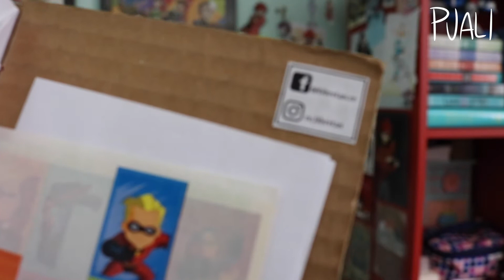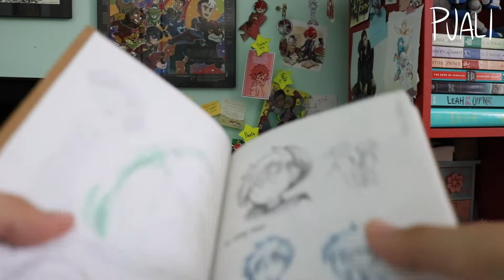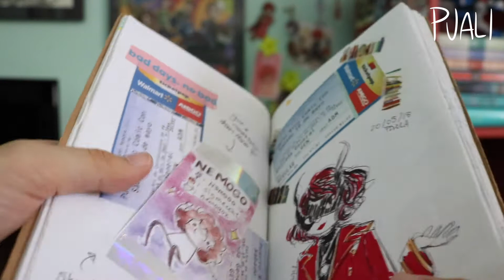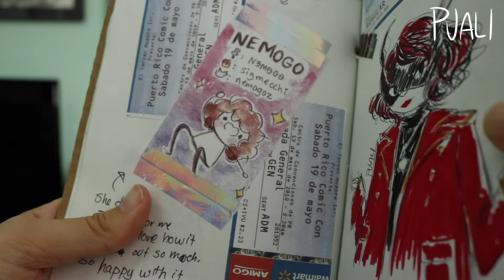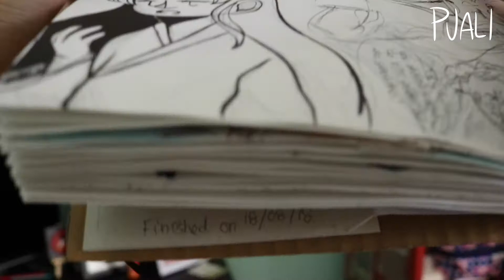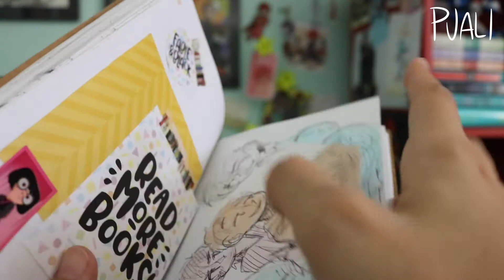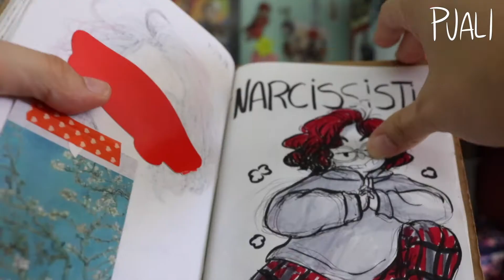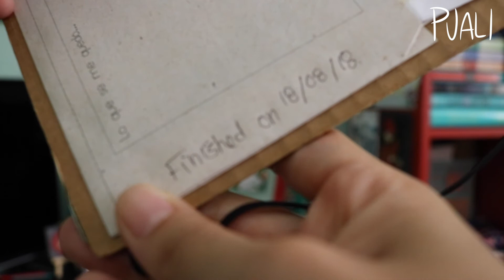April-August 2018 Sketchbook Tour | Puali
Yeah I know, it's been a hot minute since the last tour. you just can't rush art, am I right?  ;)